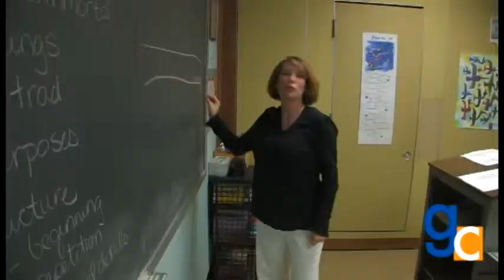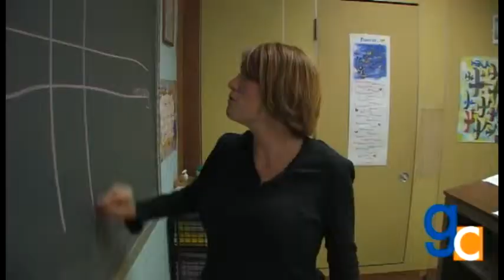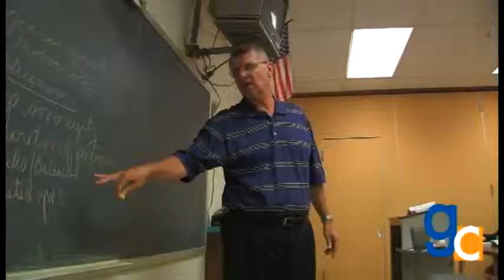Gross Catholic High School Campaign Video